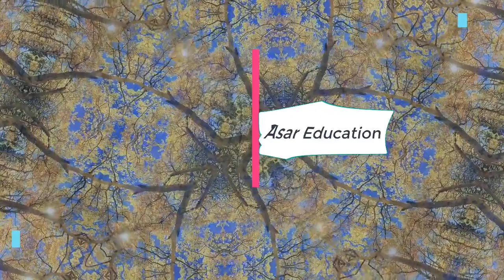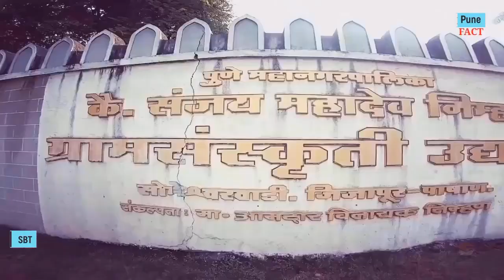Pune || History of Pune || Pune City || Historical Capital of Maharashtra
In this video I'll show you historycal facts about Pune

pune city,
pune,
history of pune,
pune maharashtra,
maharashtra videapeeth pune,
economy of pune,
facts about pune,
pune facts,
information about pune,
pune top facts,
pune explained,
marathas emperor,
contemporary history of pune,
pune city drone video,

This Video is only for educational purposes as per Copyright Law, if you think 🤔 some graphics content belongs to you, i agree with you and appreciate your contribution towards education, you can contact me at for any query. i respect your right 👍